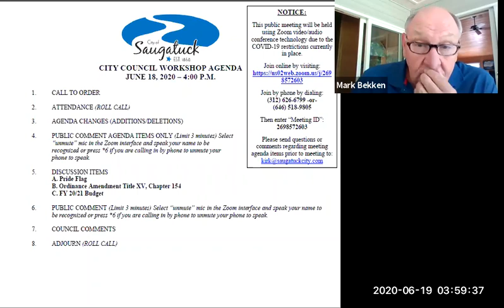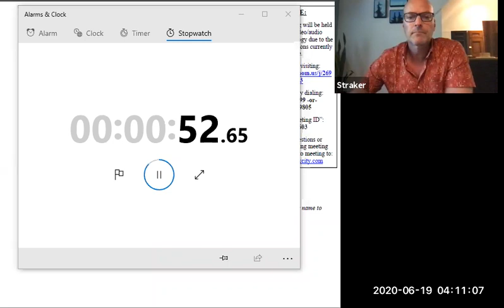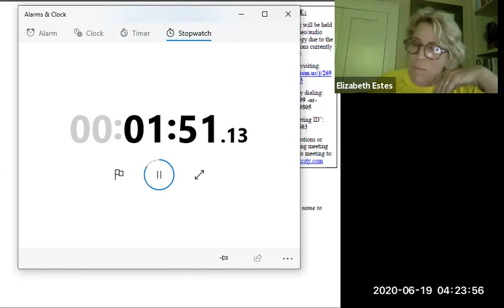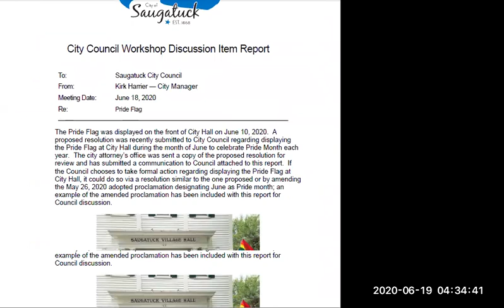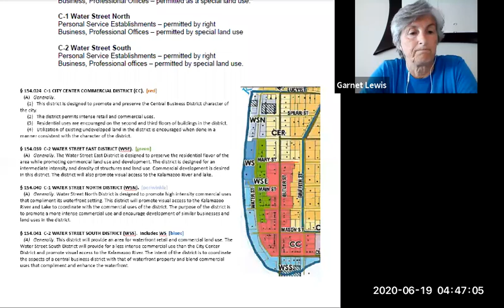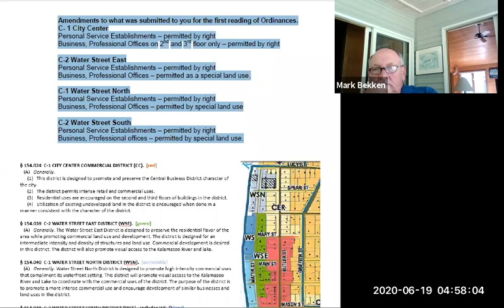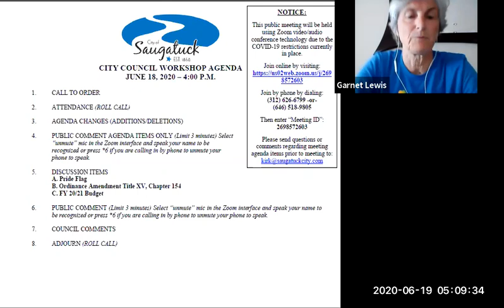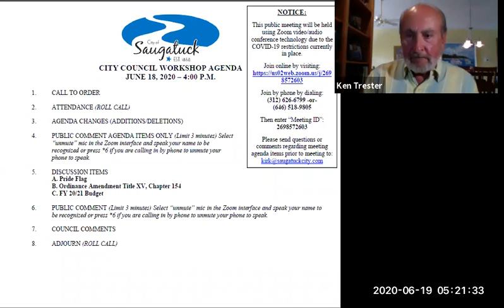06-18-2020 Saugatuck City Council Workshop